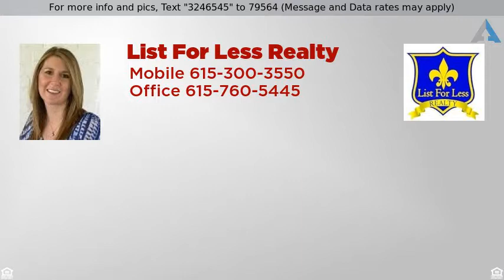Priced at $265,000 - 128 Wessington Place, Hendersonville, TN 37075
Give Us A Chance To Sell Your Home, $750 Flat Fee!

Great Home With So Many Extras! Freshly Painted *All Hardwoods And Tile Throughout, No Carpet *1150 Sq. Ft. Finished Basement *Nicely Fully Fenced Yard With Fantastic Pool, Double Deck And Two Screened Gazebos! *3 Car Carport